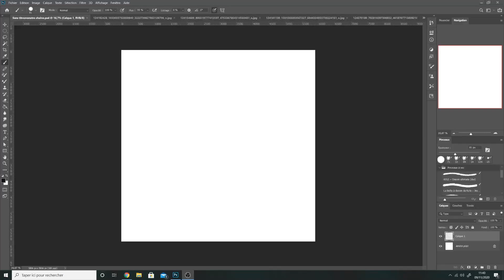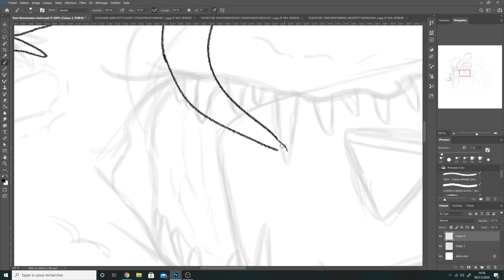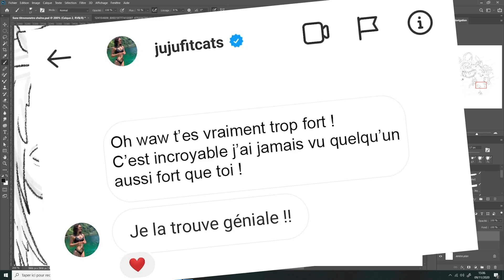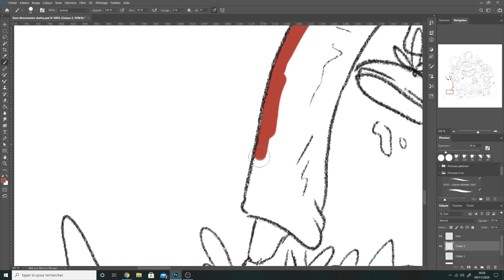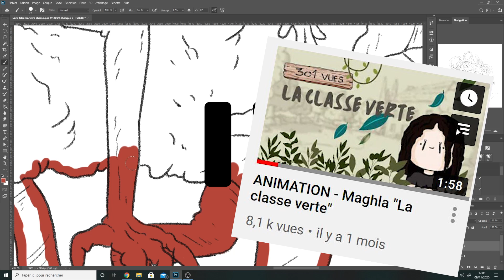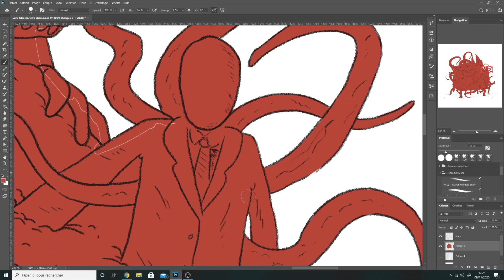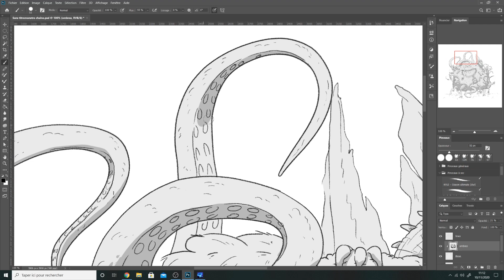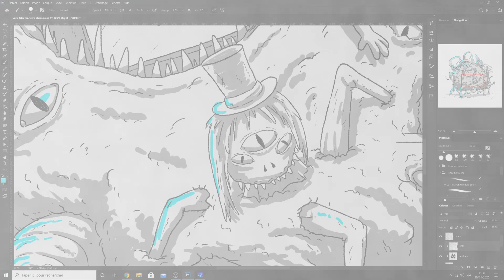1 AN SUR YOUTUBE (+ résultat XP-Pen)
Eh bonjour !

Ça fait 1 an tout pile que je suis sur YouTube ! On est plus de 6 000 !
Merci beaucoup d'être là à chaque vidéo ! J'espère continuer de faire des vidéos qui vous plaisent et vous divertissent !

Merci énormément @jujufitcats et @Maghla ! Vous êtes les meilleures !

Bisou !

Si vous voulez acheter la tablette : XP-Pen Deco 01 V2 line friend edition
MAELDL10 (10% réduction sur ce modèle jusqu'au 31/12/2020)

Sinon partagez la chaîne ! C'est simple mais ça aide beaucoup !

Pense à faire un tour sur mes réseaux !